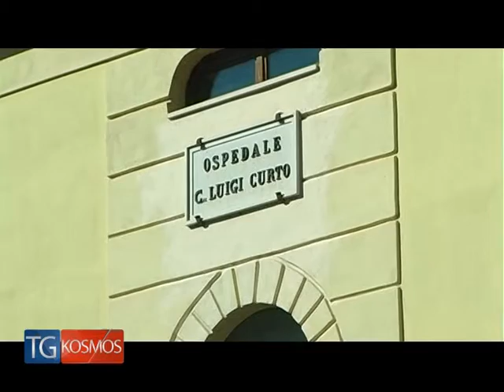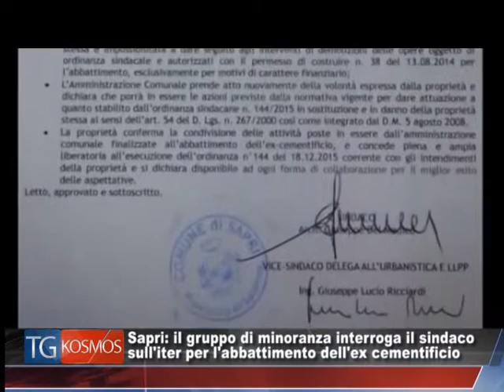Tg KOSMOS 13 gennaio 2016